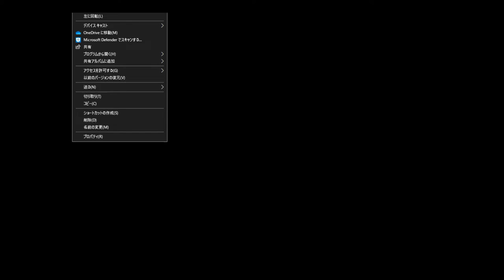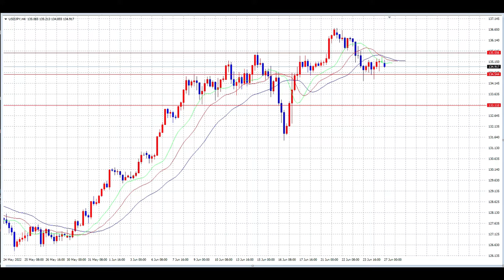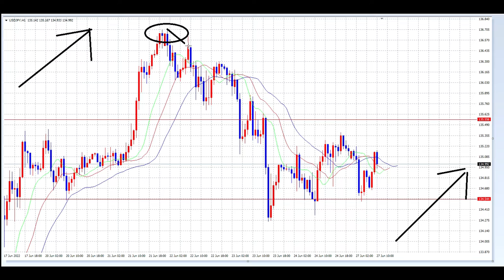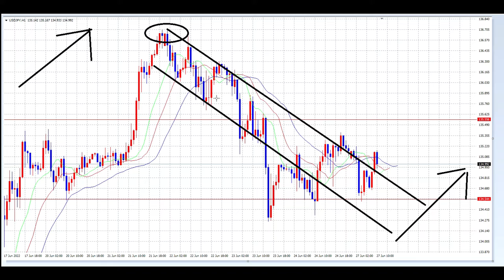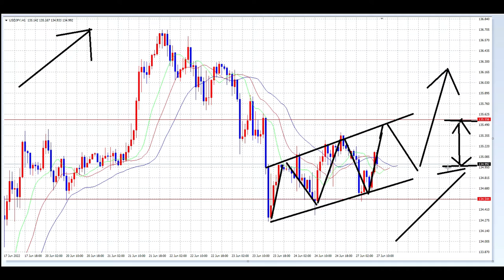【FXオリガルヒ】6月27日：日々まとめ（一日全部）